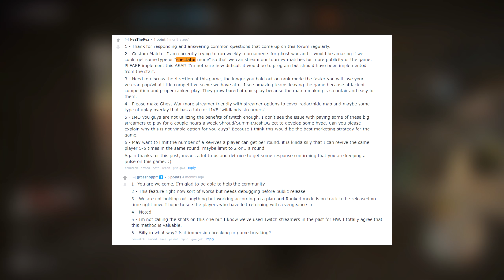Ghost Recon Wildlands - Spectator Mode Info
Been seeing a lot of talk lately about a possible Spectator Mode coming to Ghost War so i figured i'd share these details about Spectator Mode in Ghost Recon Wildlands PvP Ghost War. Enjoy the video!

Steam - Carbon Meister
PSN - CarbonMeisterYT